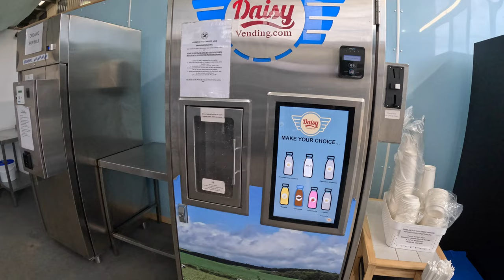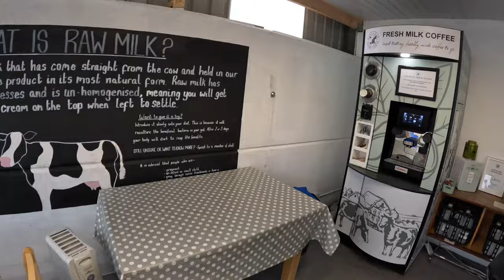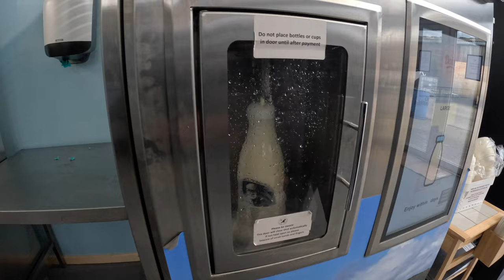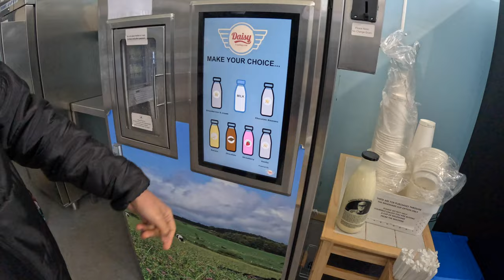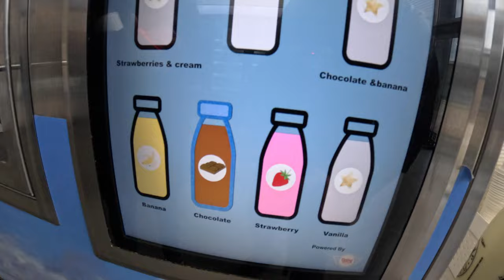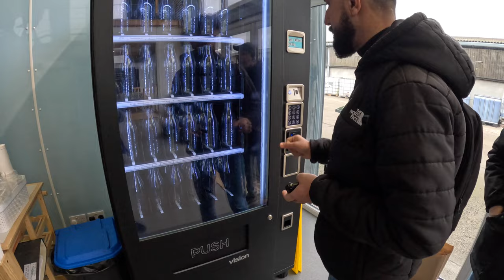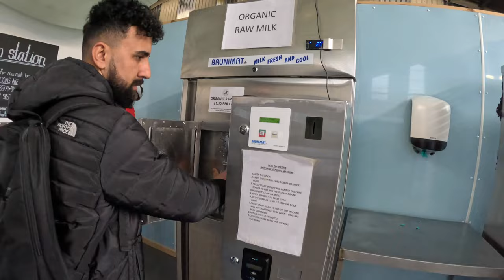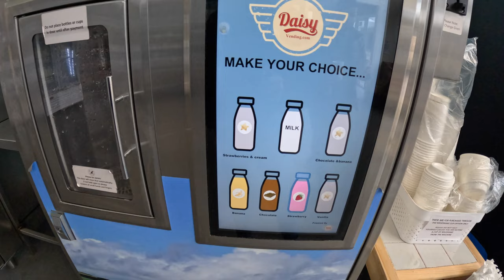KURDISH VLOG - کێلگەی شیر لە بەریتانیا - Milk Farm UK